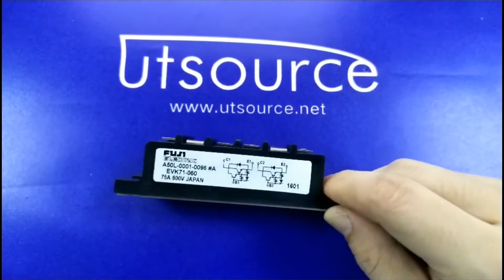A50L-0001-0096#AEVK71-060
Brand:Fuji Electric
DateCode:07+